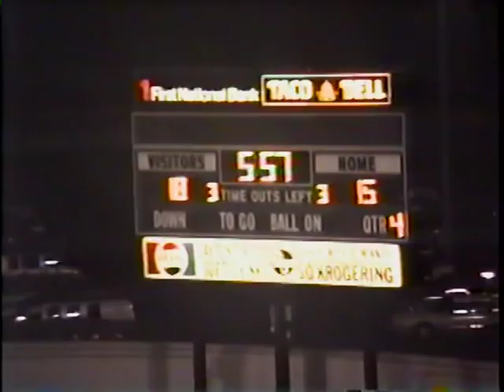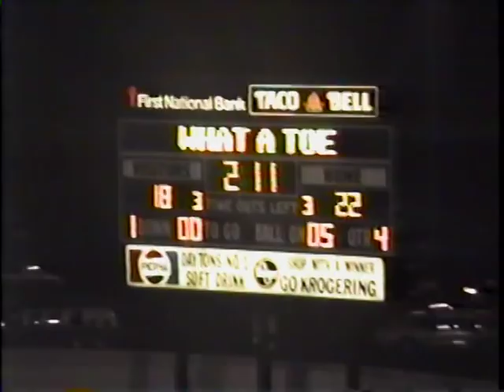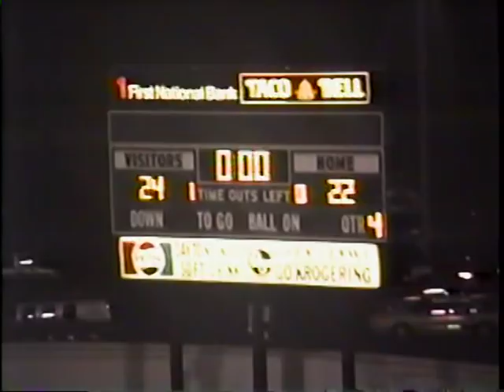Talawanda Braves Vs Princeton Vikings 11-9-1991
Talawanda Braves Vs Priceton Vikings 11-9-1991 in the fist round  of the Ohio Division I playoffs. Talawanda defeted Princeton 24-22. The 'Immaculate Reception' is around the 3:55 mark on the video.